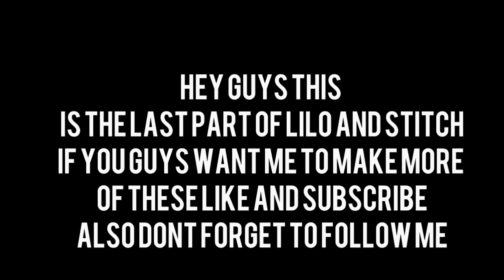mha react to lilo and stitch 2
Hey guys this is the last part of lilo and stitch so im gonna make another video with mha react to.